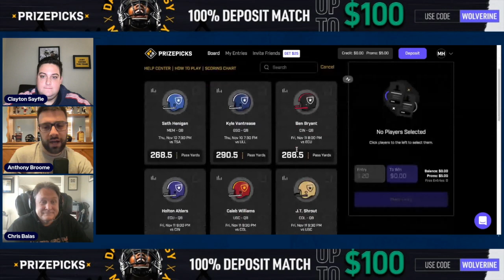What To Watch For, Predictions: Michigan vs. Nebraska | Will Wolverines Roll? | GoBlue Big Ten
Clayton Sayfie, Chris Balas and BIRTHDAY BOY Anthony Broome preview Michigan vs Nebraska! Do you think the Wolverines will manage playing time against the Cornhuskers?